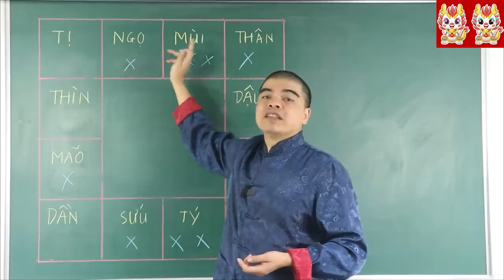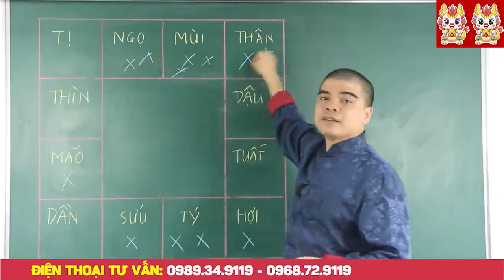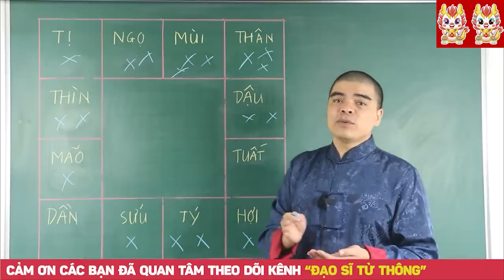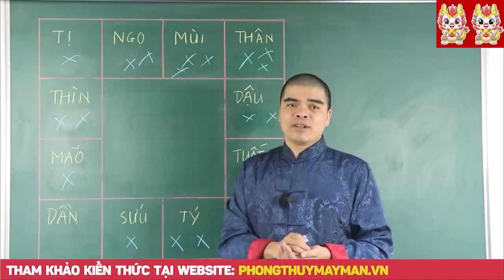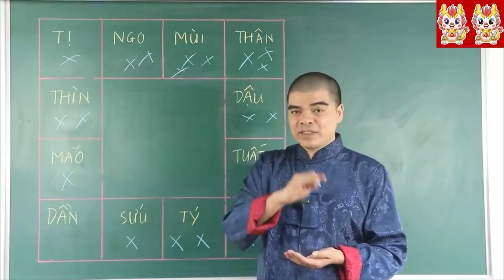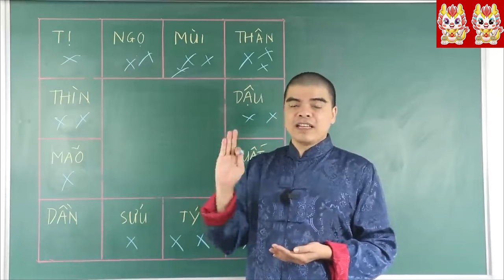2 Cặp Con Giáp ĐỊNH MỆNH Cứ Lấy Nhau Trước Sau Gì Cũng GIÀU SANG PHÚ QUÝ CON CÁI THÀNH ĐẠT